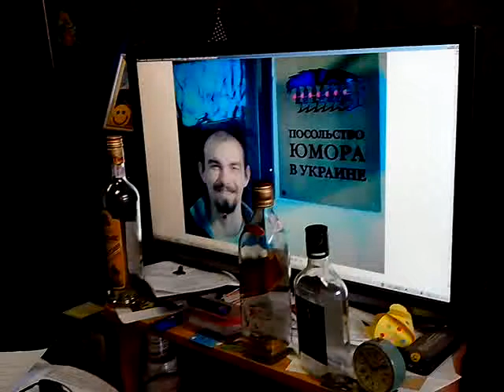З днем народження, Тьома. Від Олега В.